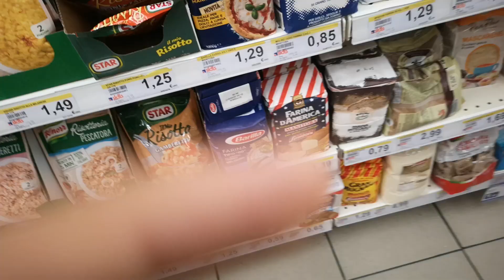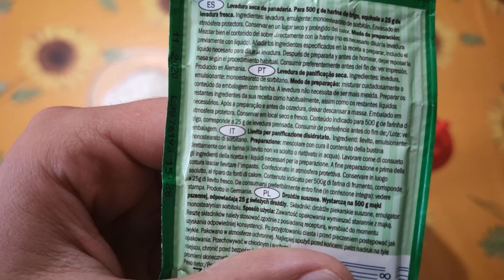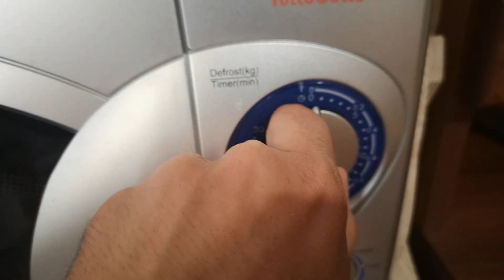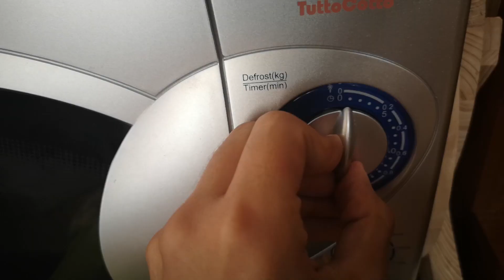PIZZA cotta nel forno a microonde, come quella NAPOLETANA!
Come cuocere la pizza nel microonde.
Video ironico!